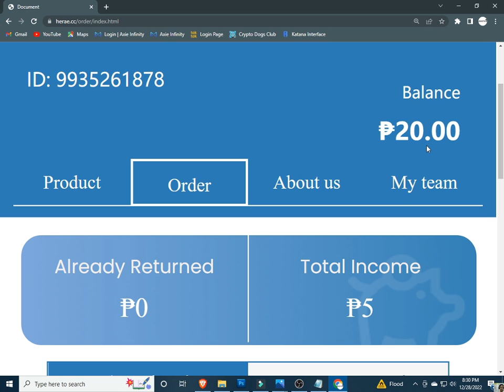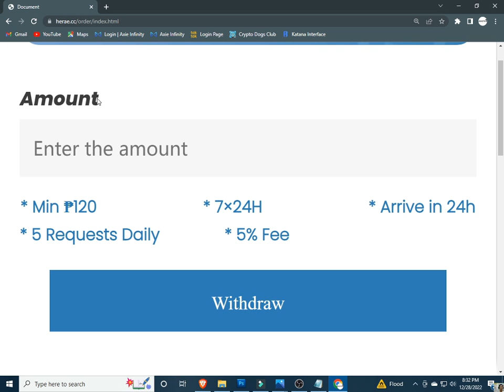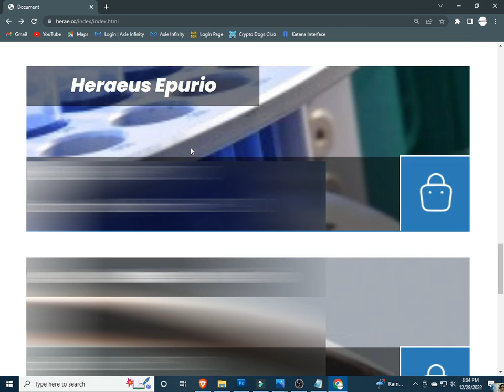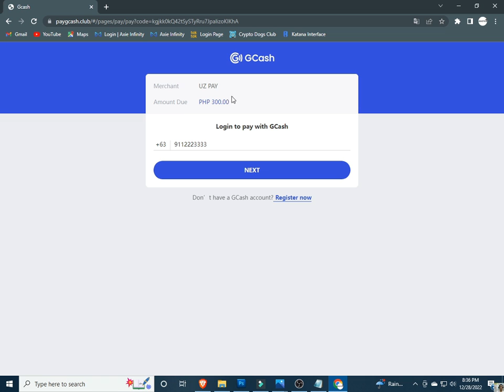HERAE | HERAEUS | HERAE APP | HERAE REVIEW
HERAE,
HERAE APP,
HERAEUS,
HERAUS APP

TRY TO REGISTER, SEARCH AND REVIEW THIS FF. APPS

INPUT THIS INVITATTION CODE FOR FREE 1000 COINS:
CUVCWT

INVITATION CODE:
42K2F6

PLEASE INPUT MY REFERRAL ID :
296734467